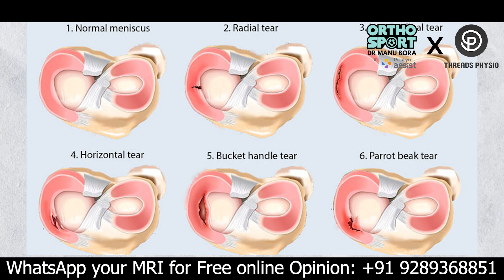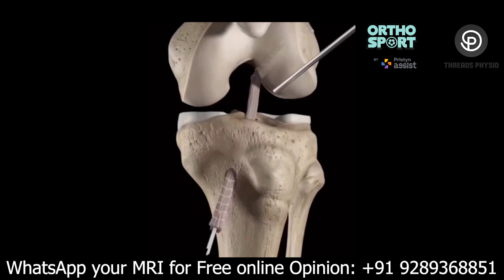ACL और Meniscus injury को अनदेखा न करे !